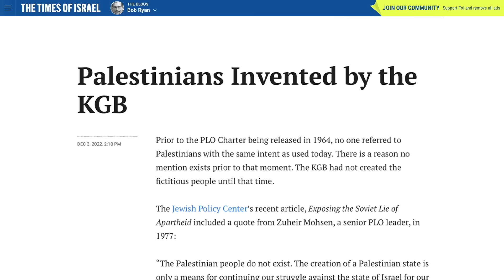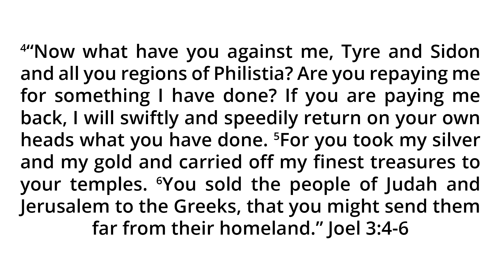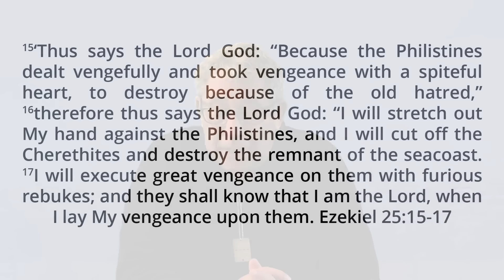Are The Philistines Of The Bible Today's Palestinians?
Are The Philistines Of The Bible Today's Palestinians? If they are what does that mean for today? What if they're not? What happens next? We'll talk about all of this and much more in today's video!!!